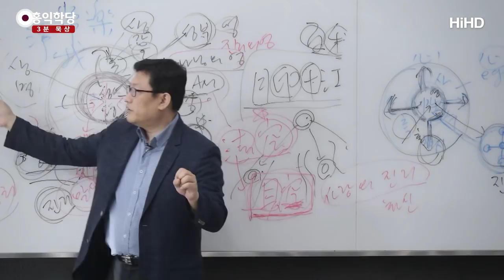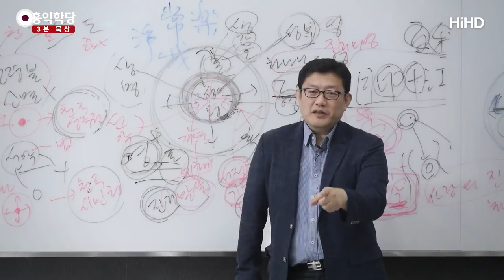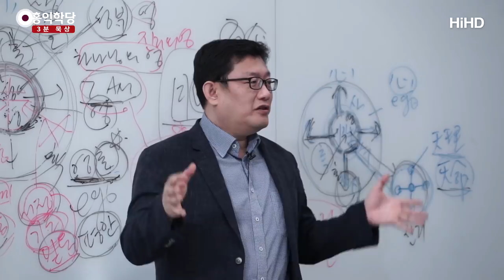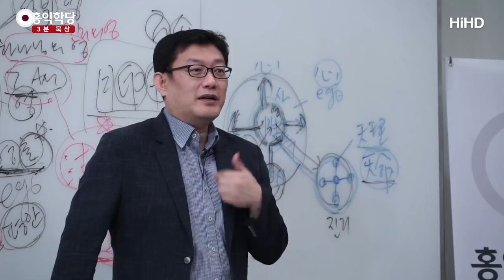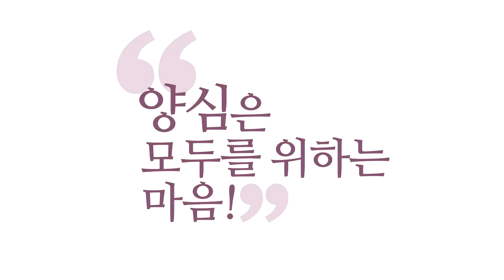[3분 묵상] 심판의 날, 그날에는 _홍익학당.윤홍식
(180818 성령과 구원) "그날에는" 이런 말을 계속하십니다, 예수님이.
"나중에 뒤집어질 그날에는"
당장에 안 뒤집어질 거라는 것을 예수님도 알고 계세요.
"당장에는 안 뒤집어지겠지만, 마지막 날 심판의 날에는
뒤집어질 날이 분명히 오긴 올 거다."

"양심이 승리하는 날이 오긴 올 건데, 그날에는" 이런 거예요.
"그날에는 떵떵거리고 이적 행하고
하나님의 사랑을 받았다고 외치던
목사들 나 다 쌩깔거야.
걔들 다 사기친 거만큼 처벌 확실히 받게 될 그 날이 올 거야."

그날이 오기 전까지, 예수님도 십자가에서 돌아가셨는데,
그날이 올 때까지 일반 민중들이 어떻게 버틸까요?
어떻게 살까요? 얼마나 힘든 문제예요.
그런 건 우리가 공감하되, 그 힘든 중에도 우리 내면에서
외치고 있지 않나요? 성령이? 어떻게 살라고.
그거 소홀히 여기지 맙시다.

양심에서 오는 자명, 찜찜의 신호 그거 존중합시다.
더 더 더 연구해서 천국법 전문가, 양심법 전문가가 됩시다.
"그것을 도와드리는 게 우리의 사명입니다!" 하는
이런 홍익학당 같은 모임이 계속 등장해야죠.
원래 교회가 그런 걸 해야죠.
절이 원래 그런 걸 해야 돼요, 절이.

"너희 안에 육바라밀이 있어!" 해줘야 돼요, 절이.
"그래서 나부터, 나 보고 배워!" 하고
"나부터 육바라밀 열심히 하자!"
이게 올바른 승려가 해야 될 일이고.
목사, 신부님도 마찬가지이고요.

나 먼저 사랑의 진리, 황금률을 실천하고 살자.
그러면 우리 교회만큼은 지상에서 천국으로 거듭날 것이다.
"이미 천국은 이미 와 있다." 이 말도 나와야 돼요.
천국이 물질로 오는 게 아니라,
우리 영혼이 우리 영혼의 법이 욕심법이 아니라,
양심법이 우리를 다스릴 때, 우리는 하나님 자녀,
천국 사는 시민이 됩니다.

그러다 한 분이라도 제 강의 듣는 분 중에
천국의 시민들이 많이 나오시길 바라요.
몸은 여기 있어도, 그렇죠?
겉으로 볼 때는 마귀의 군대에 입대한 것 같아 보여도,
저 속은 천국의 법대로 살아가시는 분들이 되시길 바라요.
누구나 그걸 알고 있고, 그렇게 되기를 누구나 막연히는 바라요.
다만, 자신의 이해관계가 너무 걸려있다 보니까
당장에 바라진 않아요.

자, 천국이 오면 좋겠죠?
많이 어디다 투자해놓은 분들은,
대박 난 뒤에 천국이 왔으면 좋겠죠?
갑자기 돈이 가치 없는 세상이 되고 그러면, 좀.
나 엄청 고생했는데 거기다가 투자했는데,
우리 집 집값 한번 올라보고 천국 왔으면 좋겠다.
내 주식 한번 제발 대박,
천국보다 더 원하는 게 사실 주식 대박 뭐 이런 거죠, 사실.

이게 인간의 욕심법대로 살고 있다는 우리의 실존입니다.
그런데, 조금만 더 생각해 보면,
천국이 오면 이제 그런 거 신경 안 써도 돼요.
그런데 그 알량한 그 욕심 때문에
지금 나도 한번 남처럼 제대로 한번 성공 좀 해보자.
그런데 다 성공할 수 있는 사회로 갈 수 있는 데도 막아요.
막고 싶은 게 사람 마음입니다.

일단 나까지 성공하고 내 옆에 놈,
다 대박 나가지고 호화판 생활했는데,
딱 내가 하려고 했더니, 갑자기 예수님이 와서
대동세계를 만들겠다고 그러고,
태평세계를 만들겠다, 지상 천국을 만들겠다고 그러면 좀.
"조금만 기다려주세요."라는 마음도 가능하죠?
이게 인간의 욕심입니다.

저도 있어요, 보면. 그런 마음이 있어요.
적당히 해라하는 마음이 있잖아요, 우리가 남을 향해.
쟤는 나보다 더 노력을 안 한 거 같은데, 뭔가 얻는 거 같을 때,
뭔가 마음이 안 좋을 수도 있고. 그런 거 다 이해합니다.
다 이해해서, 그런 사람들과 함께 우리가 손잡고
천국에 들어갈 방법을 연구해내야 되지 않을까요?

"네 마음 다 나도 있고 너도 있고 다 있는데,
그래도 우리가 함께 천국 가면 더 좋지 않을까?"라고
끌고 갈 수 있는 분들이 사도죠.
이런 사도들이 많이 나오셔야 됩니다.
천국법 전문가들이.